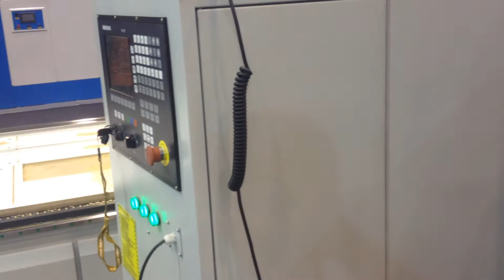3 axis light metal cutting cnc router, 3 axis cnc router for copper cutting/light metal cutting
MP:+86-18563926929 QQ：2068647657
Skype:andy.cncmachine